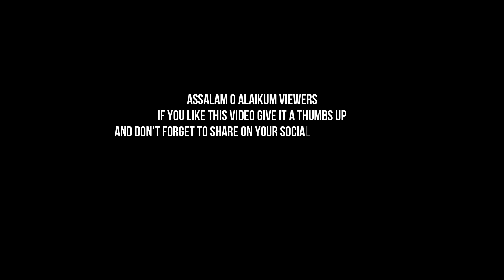Allah kay Mehboob - Inspiring Lines/Message about Allah and Love | Prophet Shoaib A.S Love for Allah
Laila Ayat Ahmad presents REMINDER - Inspiring Lines/Message about Allah and Love | ProphetShoaib A.S Love for Allah